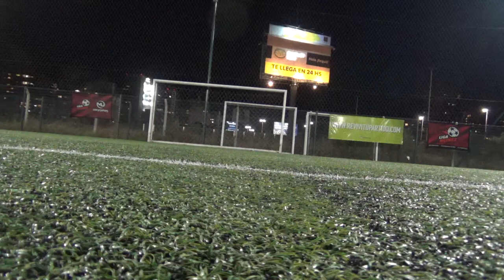JJ CASTELLI vs LA FORTALEZA - MundialitoF5 Fecha 3